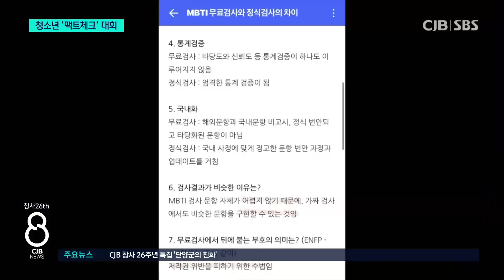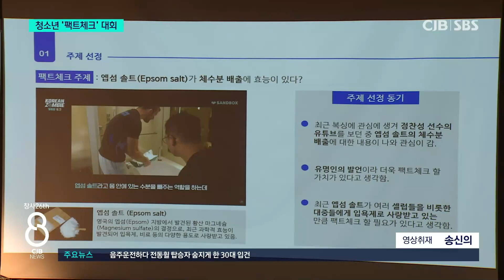"가짜뉴스 걸러내는 법은?"..충북 청소년 팩트체크 대회 열러